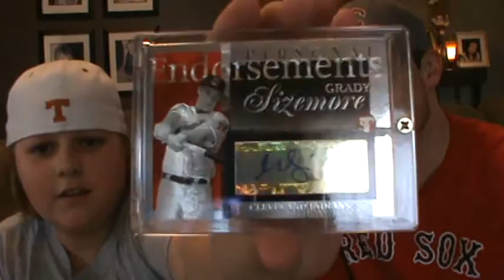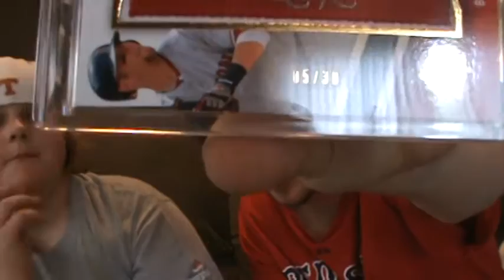Start of my First set Thanks to chicagofanjason !!!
Thank you Jason . This set will get finished and I can't wait to see the finished nameplate !

If your not subbed to CFJ already , you need too ! He's one of the greats !!!